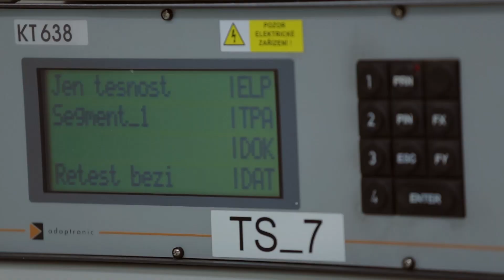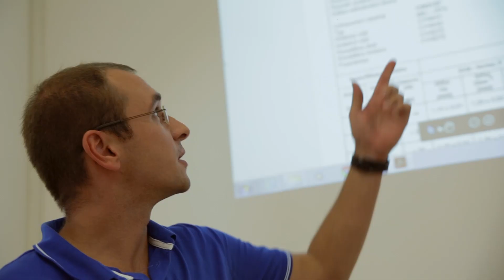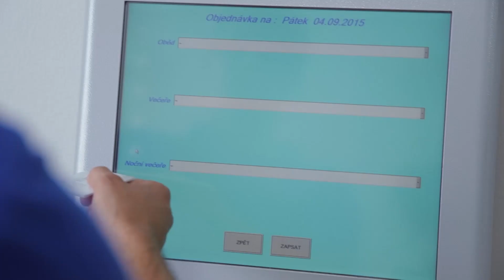MD ELEKTRONIK – HR marketing video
MD ELEKTRONIK Chotěšov – HR Marketing video